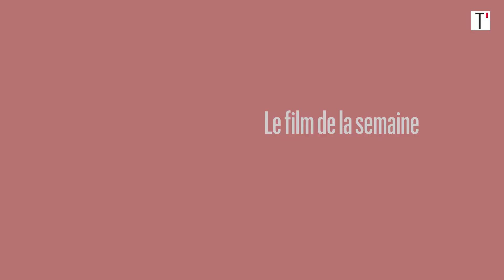Le film de la semaine : "Numéro Une" de Tonie Marshall avec Benjamin Biolay